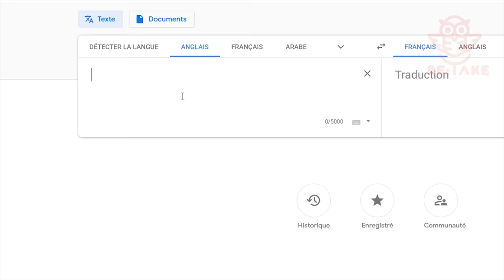Demon Slayer (S1) EN 17 MINUTES | RE: TAKE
La merveilleuse épopée qu'est la première saison de Demon Slayer, mais en 17 minutes.
Demon Slayer (S1) est disponible sur Netflix, Prime Video, Crunchyroll et Wakanim

⏬SUIVEZ-NOUS ET SOUTENEZ-NOUS ! ⏬

Direction Artistique : Maxime Hoareau & Almyr
Texte : Almyr & Maxime Hoareau
Montage : Maxime Hoareau
Sound design : Almyr & Alix Breinl
Prise de son : Alix Breinl
Mixage : Alix Breinl

Réalisation des plans IRL et de l'outro : Gaël Copin
Prise de son des plans et de l’outro : Mathis Kuntz

Enregistrements effectués à Studio Capitale.

Charte graphique : MalorusArt
Miniature : Victor Niverd

Il était pas TROP mignon le poti chat ? Si t'es d'accord, mets "Chaton" en commentaire.
Oui, c'est pour l'algorithme.

Cette vidéo est une parodie. Concept original par Gigguk.